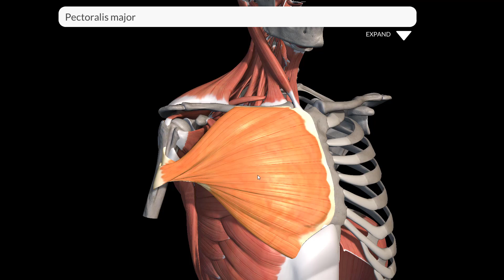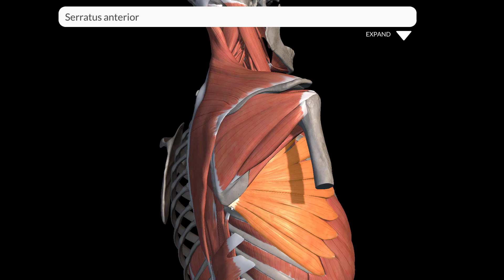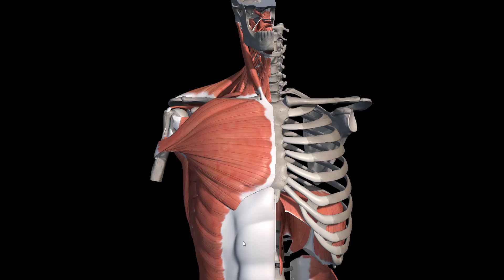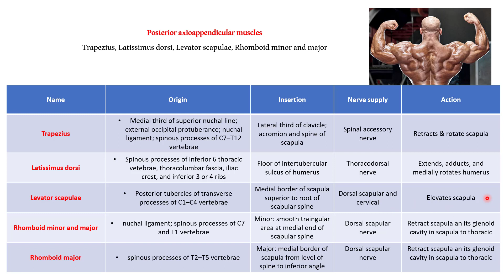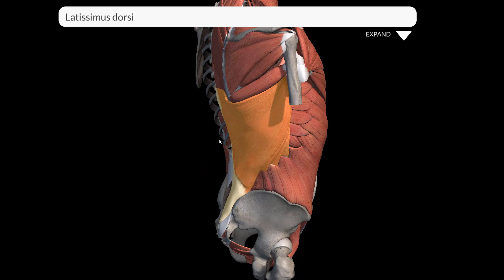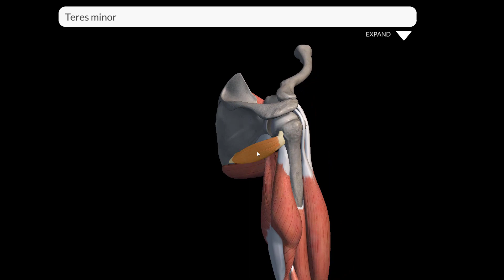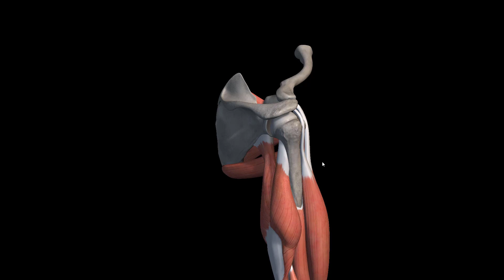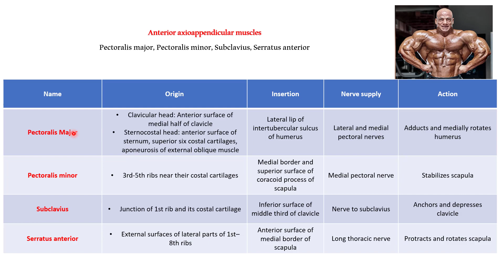Upper limb muscles (Anterior AP, Post. AP, Scapulo humeral)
simple 3d anatomy in Arabic
شرح مبسط لمادة التشريح باللغة العربية لطلبة كليات الطب والصيدلة والعلاج الطبيعي والتمريض